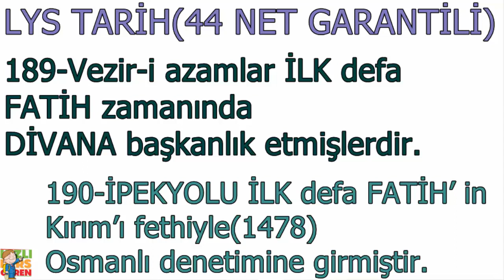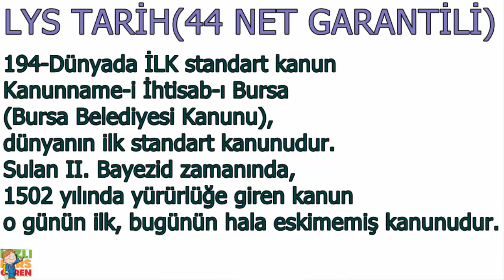2 Dk'da AYT Tarih (44 NET GARANTİLİ) 17.Bölüm